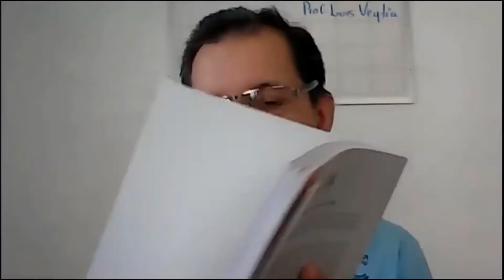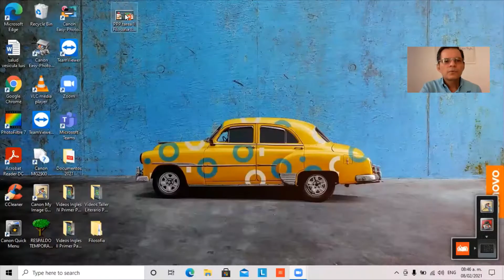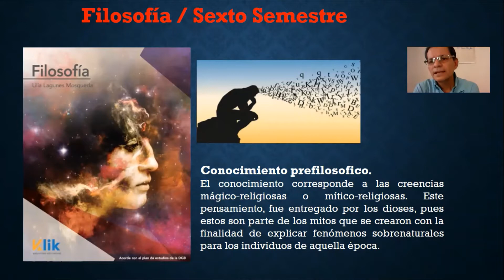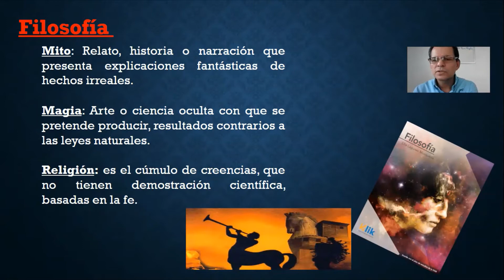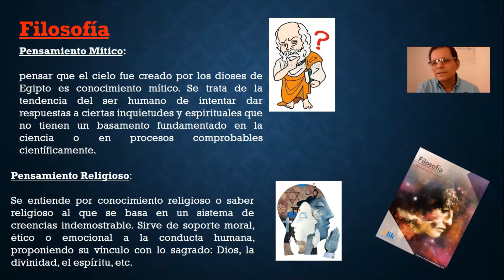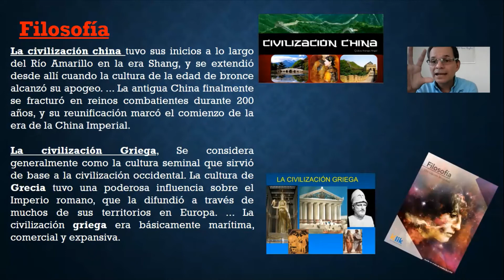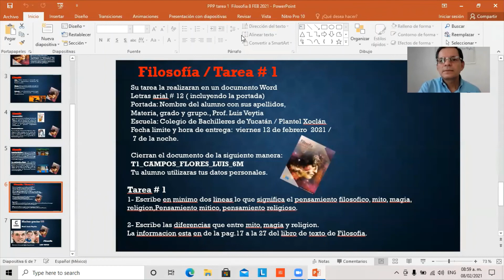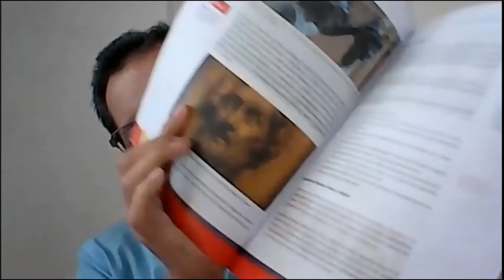Filosofía / Prof. Luis Veytia /8 Feb 2021 / Tarea 1